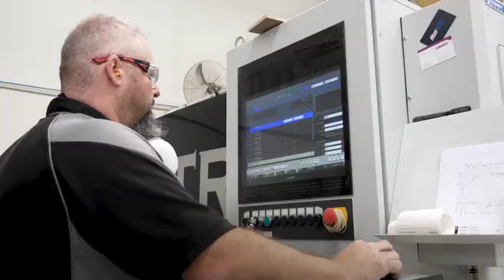Join our team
Our Service team is growing and we have current vacancies in the following positions

SHIPWRIGHTS
BOAT DETAILERS
MARINE MECHANICS